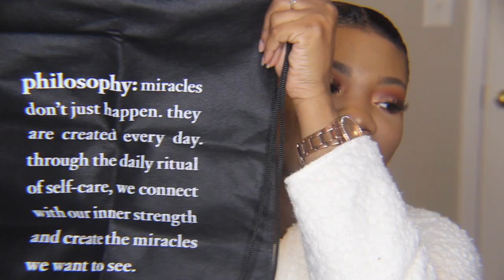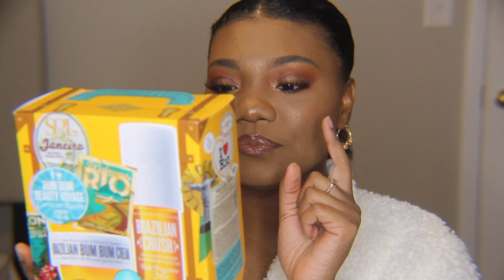IT'S TIME!! 100 SUBSCRIBER GIVEAWAY!! SO EXCITED!!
I'M ALMOST AT 100 SUBSCRIBERS!!!There is no better way for me to say THATNK YOU!! THANK YOU ALL FOR YOUR ENDLESS LOVE AND SUPPORT!!! I hope you guys enjoy today's video! Hope to see you all back here on my channel very very veerrrryyy soon! XOXOXO

HOW TO ENTER:
4. LEAVE THE (100) EMOJI UNDER THE PICTURE
THAT IS IT! SUPER EASY!!!

MieYenelle

Yenelle93

MiaYenelle

XOXOXOXOXOX